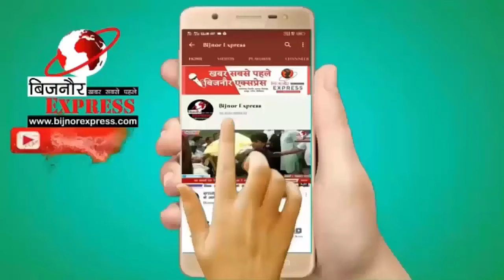बाईक सवार दो शिवभक्त नहर में डूबे, राहत बचाव टीम द्वारा तलाश जारी।